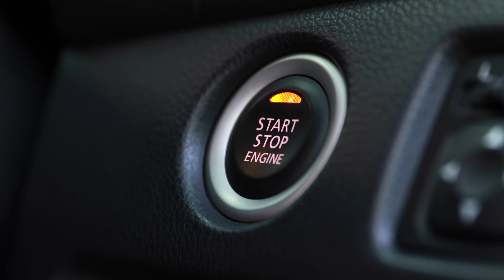[광주소방] 차량용 소화기 비치 캠페인 홍보영상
매년 차량화재🔥로 인명과 재산피해가 빈번히 발생하고 있는데요~~!!

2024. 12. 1. 시행되는 차량용🚗 소화기 🧯비치를 주제로 광주소방에서 제작한 홍보영상

많은 사람들이 볼 수 있게